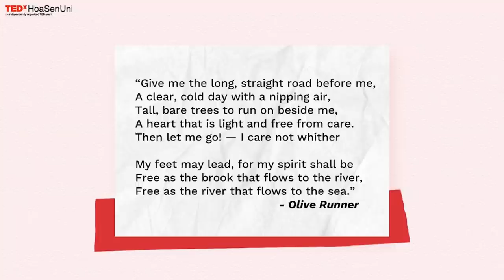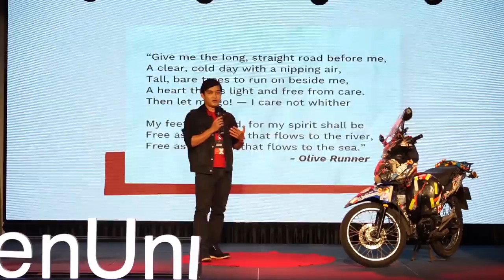Why don't you once travel far, far away? | Tran Dang Dang Khoa | TEDxHoaSenUni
Having a childhood dream about "The Adventures of Sinbad" and "Journey to the West"... and becoming inspired by the author of The Alchemist - Paulo Coelho saying "When you want something, all the universe conspires in helping you to achieve it". He has eventually realized his dream and created a milestone as the journey around the world in 1.111 days covering a distance of 80.000 km by his motorbike, almost twice the circumference of the Earth.
Through his talk, he wants to send the message to everyone to just go for what they want, boldly pursue their dreams. Mr. Tran Dang Dang Khoa is known as a backpacker who has set his foot on every road in the world with his comrade wearing the Vietnamese number plate "63H2 - 6736". From magnificent cities such as New York, Paris, Seoul, Berlin, ... to places where few people come to visit like Amazon, Svalbard and Antarctica, he has also "checked-in". His journey through 65 countries is estimated to be about 80,000km, or about twice the circumference of our Earth.

He once shared, the inspiration for this trip was taken from the book "The Alchemist", it is about the journey of Santiago - a shepherd boy searching for the treasure of his life. This not only changed his dream from Paris to around the world, but also motivated him to make a 1,111-day journey around the world. This talk was given at a TEDx event using the TED conference format but independently organized by a local community.